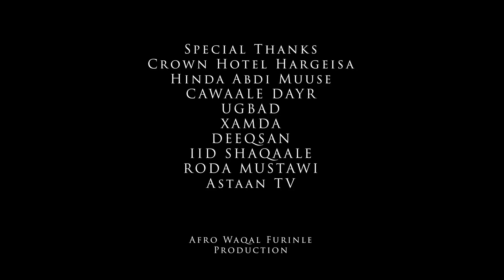Najma nasheed jacaylka 2020full hd